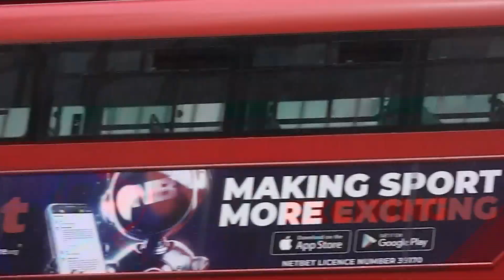Mike Edmonds Quintet M2 Rehearsal August 24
Martin Hathaway on Alto Sax , George Hart on Drums . Mike Edmonds on Bass .  Looking for gigs asap